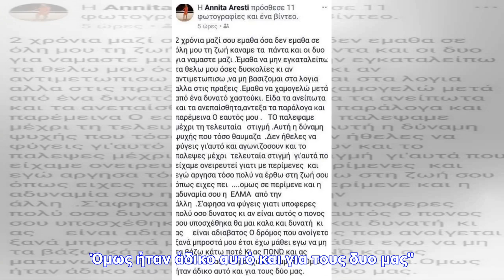Εκτακτες ειδήσεις | Το συγκλονιστικό αντίο της συντρόφου του Κωστάκη Κουτσοκούμνη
Είκοσι ημέρες μετά το δυσάρεστο γεγονός, η σύντροφος του, Αννίτα Αρέστη, τον αποχαιρέτησε με ένα συγκλονιστικό μήνυμα στα social media. "Δυο χρόνια μαζί σου έμαθα όσα δεν έμαθα σε όλη μου τη ζωή. Κάναμε τα πάντα και οι δυο για να είμαστε μαζί. Έμαθα να μην εγκαταλείπω τα θέλω μου, όσες δυσκολίες κι αν αντιμετωπίσω. Να μη βασίζομαι στα λόγια, αλλά στις πράξεις. Έμαθα να χαμογελώ μετά από ένα δυνατό χαστούκι. Είδα τα ανείπωτα και τα ανεπαίσθητα, άντεξα τα παράλογα και παρέμεινα ο εαυτός μου. Το πα...